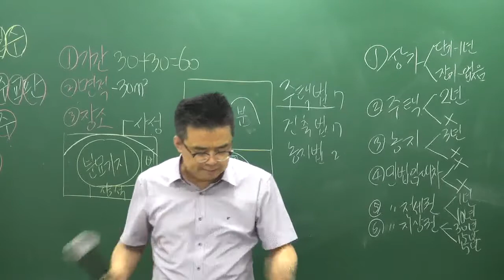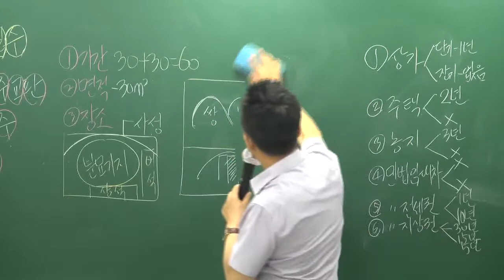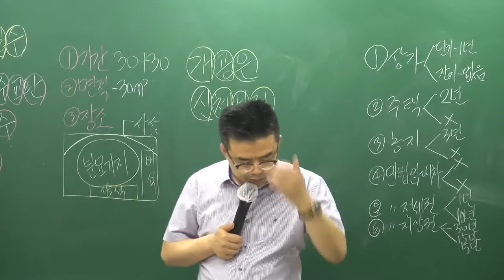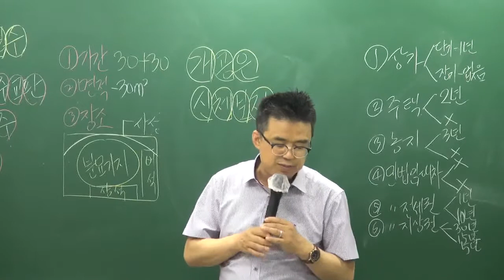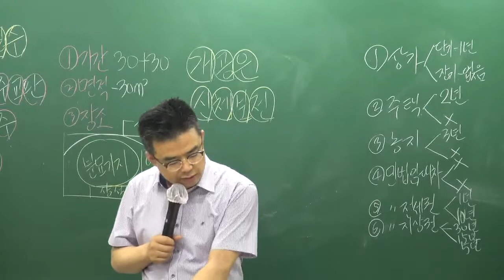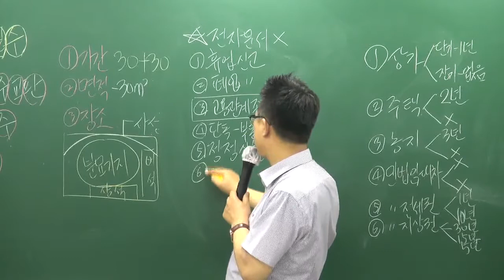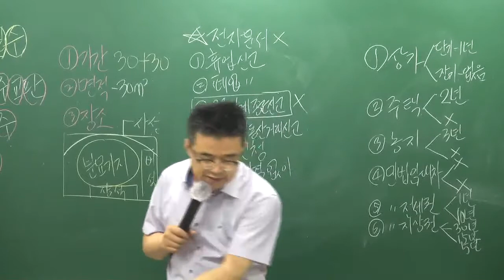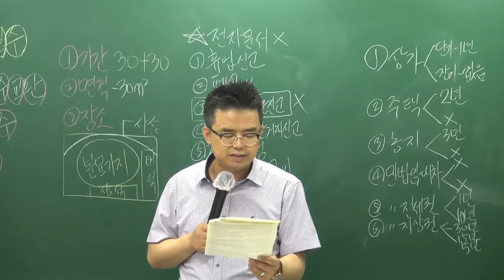[공전무] 2019년 공인중개사법령 및 실무 심화이론 6-24